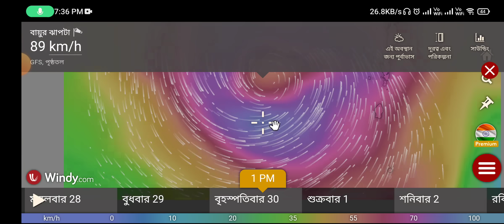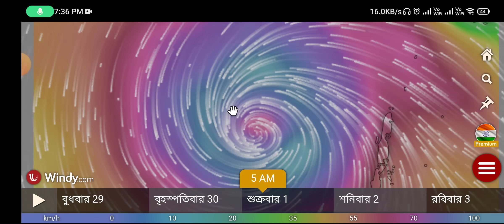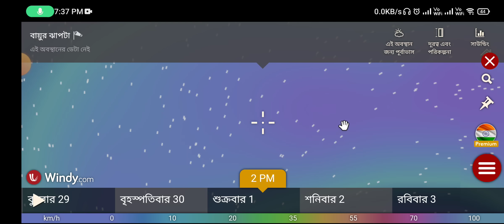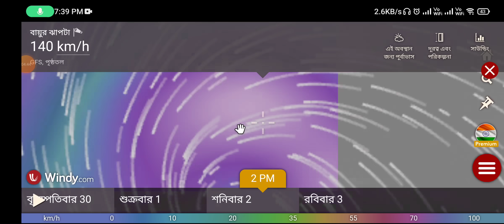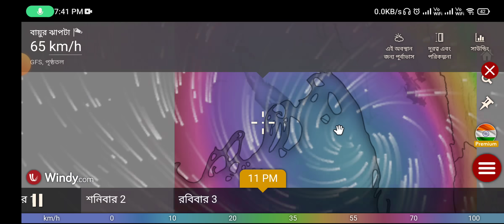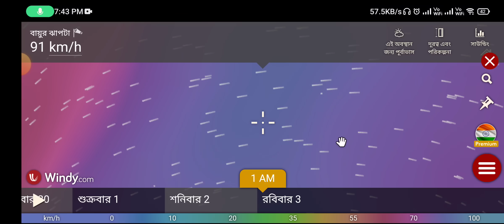ফের ঘূর্ণিঝড়ে অনেকটা শক্তি বৃদ্ধি, দক্ষিণবঙ্গ ও বাংলাদেশ ভয়াবহ প্রভাবে | Cyclone weather today